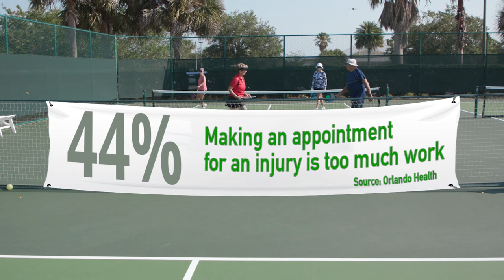Pickleball: All fun and games until someone gets hurt | 2023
(ORLANDO, Florida) – Pickleball is the fastest growing sport in the country and has proven to be a great way to help millions stay active. And while it may seem like a fun game with a silly name, like any sport, it is not without risk. As doctors see more patients with pickleball-related injuries, a new national survey by Orlando Health finds many Americans are likely to forgo medical care for a nagging sports injury, something doctors warn can make conditions worse and more difficult to treat.

     “Because pickleball is a relatively low impact activity, a lot of people think they won’t get hurt, but we’re seeing more and more people coming in with everything from broken bones and sprains to overuse injuries to the knees, shoulders and elbows,” said Luis Gandara, MD, a sports medicine physician at the Orlando Health Jewett Orthopedic Institute. “Any injury that doesn’t seem to be getting better in a matter of a few days needs to be checked out by an orthopedic specialist to get a correct diagnosis and effective treatment.”

     The survey found that about half (49%) of Americans agree it’s not worth seeing a doctor for a sports injury they believe will heal on its own and 44% believe making a doctor’s appointment for an injury that is not too painful is too much work. That’s why the Jewett Orthopedic Institute opened several walk-in clinics, where patients can see an orthopedic specialist without an appointment or a referral, to ensure patients can get the care they need quickly and conveniently.

     “Unlike going to the ER or an urgent care center, an orthopedic walk-in clinic is staffed with specialists who can assess sports injuries and immediately initiate effective treatment, whether that involves physical therapy and non-invasive treatments like injections or a same day referral to a specific type of surgeon,” Gandara said.

     Gandara encourages people to get out and enjoy pickleball or any healthy activity they enjoy, but says it’s important to start slowly, take precautions like stretching and wearing supportive shoes and listen to your body if something doesn’t feel right.